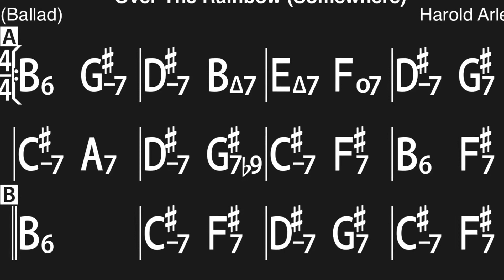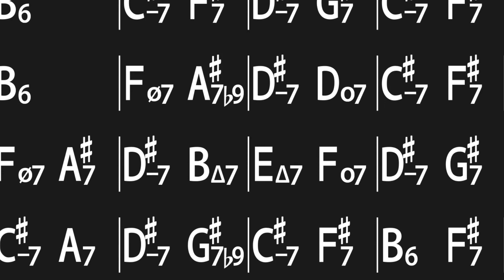Over The Rainbow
Facebook: Bass Club České Budějovice